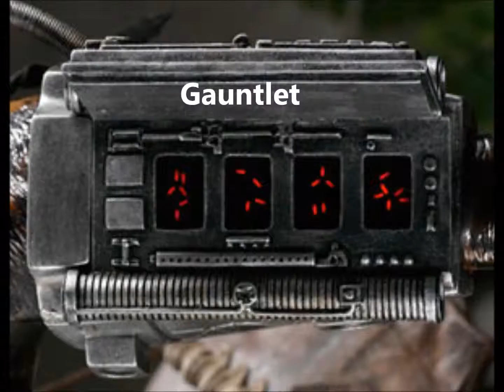The Complete Guide to the Predator